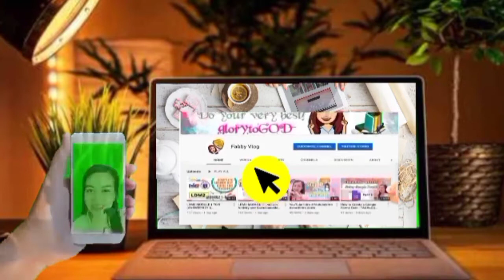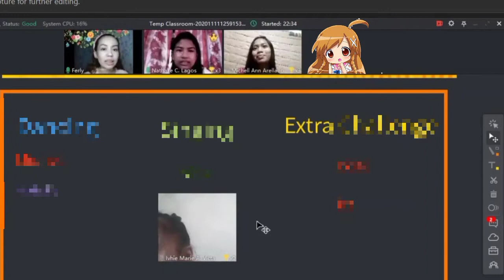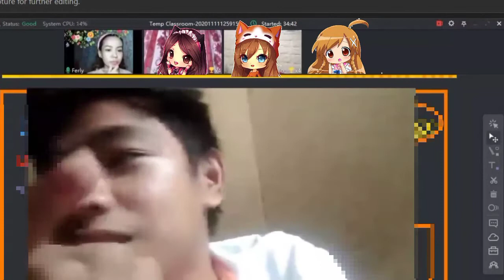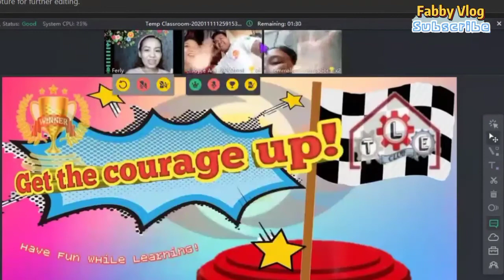TLE Club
Be excited for what is to come!
You're invited ✨
Don't miss the opportunity! Join us!
See you next Saturday
🚩"Extra Challenge"
Have fun while learning🏁
More online activities
🌟Ma'am Ferly Fabro
🌟Xkiel Cruz
🌟Koby
🚨Keep safe
🚨 Stay at home

Sept.23,2020
AJA! FIGHTING TEACHERS
GLORYTOGOD

HOW TO ACTIVATE YOUR DEPED COMMONS